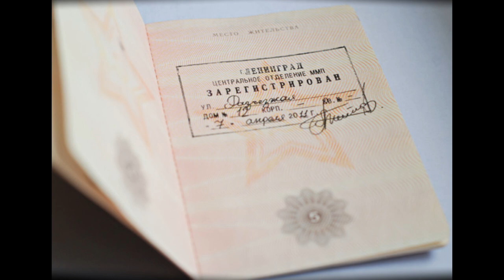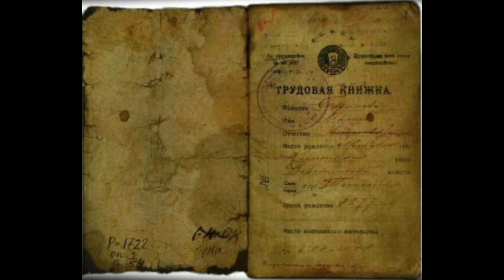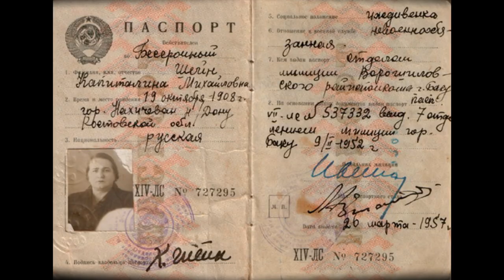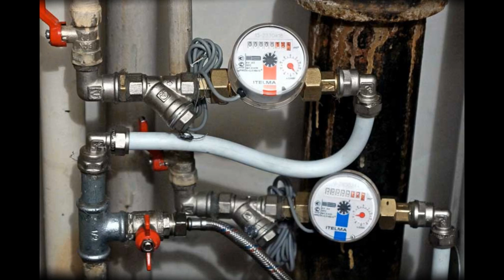How Did Soviet Government Control Its People Using "PROPISKA" System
How the government of the USSR controlled its population movements. Housing in the Soviet Union and permission to occupy an apartment or a house. What is "propiska"?
0:00 Intro
1:04 Discussion on the historical system of controlling residents in the Soviet Union.
3:32 Soviet Government's Control Mechanism and Restrictions on Movement in the USSR
6:49 The Soviet government restricted mobility through a system based on fixed utility charges and property assignment.